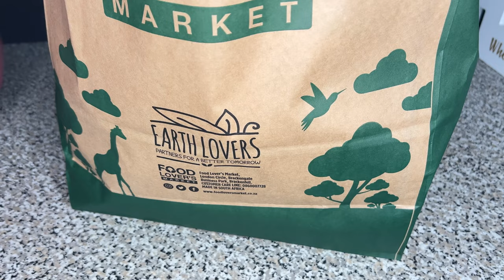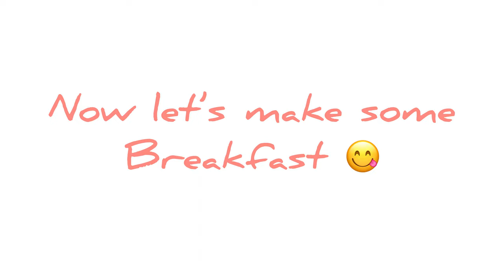Let's Go Fruit Shopping & The Quickest Guacamole Croissant Ever! | Tasty Tuesdays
Hey Fam, Welcome to Thrive Out Loud!

On this channel, we focus on keeping it real, honest and unpolished while having conversations we often shy away from. Let's unearth how not just to live, but THRIVE in life, love, health, finance and parenting.

On Today's Episode we go fruit shopping & then make a yummy guacamole croissant breakfast ever!

Grab a glass of something and let's indulge!

Be sure to catch us on all podcast streaming platforms!